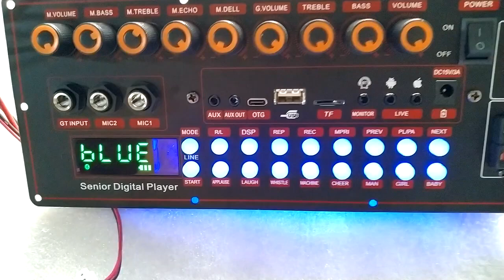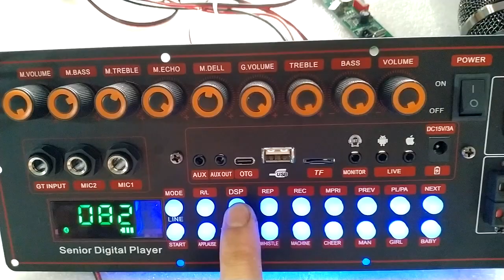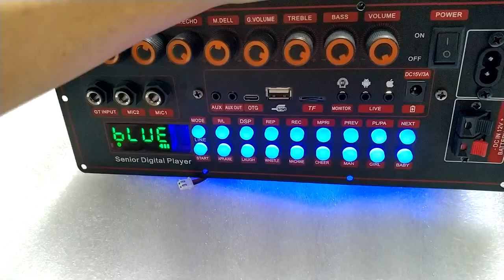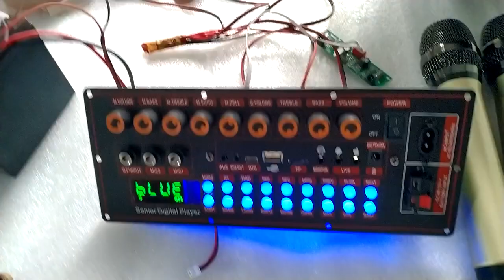TEST MẠCH LOA KÉO MẪU MỚI 2023 CS3855 170W - 300W DSP REVERB ECHO CHỐNG HÚ LIVESTREAM